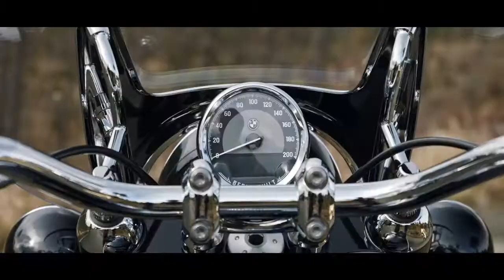BMW Motorrad | BMW R 18 Classic: in viaggio con Maria Vittoria Bernasconi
Maria Vittoria Bernasconi, motociclista e giornalista di settore, ci racconta i dettagli tecnici e stilistici che rendono unica la BMW R 18 Classic. Seguila nel suo viaggio alla scoperta dell’essenza del Big Boxer.